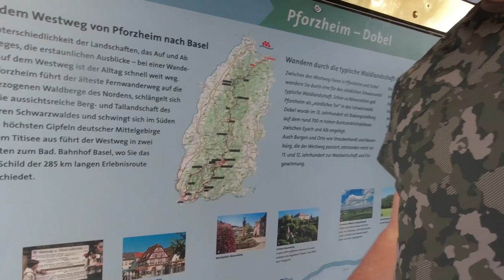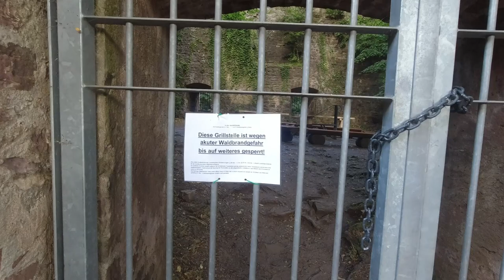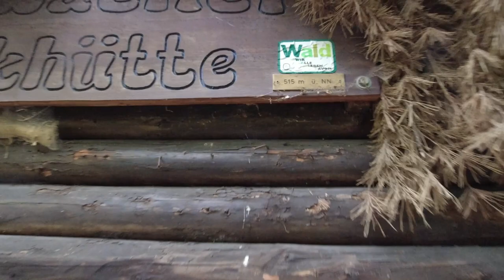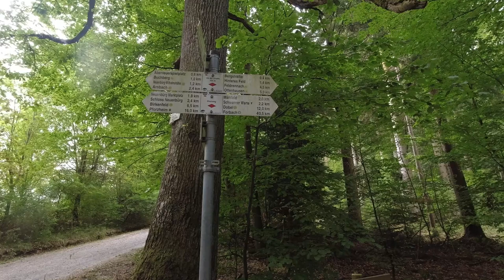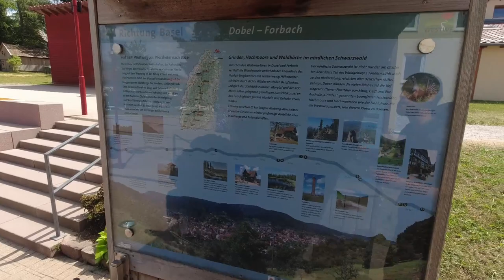Schwarzwald Westweg Teil 1 (Tag 1-2) Pforzheim - Dobel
In diesem Video wandern wir den Westweg, quer durch den Schwarzwald. Viel Spaß beim Zuschauen.
Fanpost Adresse:
MarvCon TV